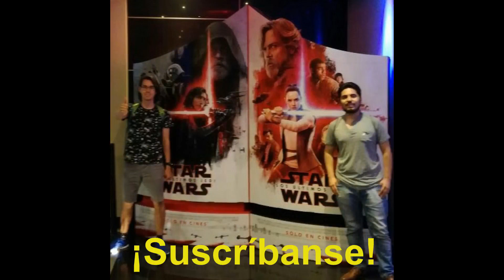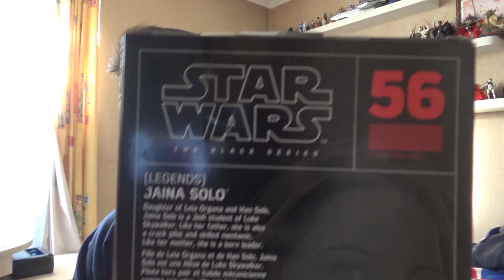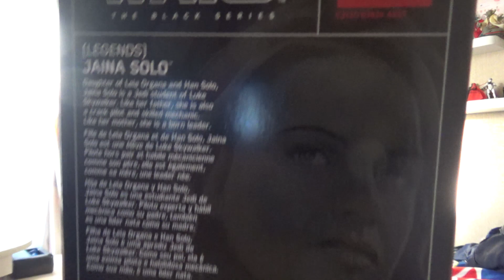Un suscriptor me regaló una figura Black Series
Hoy el gran Jano de Vallenar me hizo llegar una figura Black Series. Descubramos juntos cuál es y díganme qué piensan. Saludos a todos :D